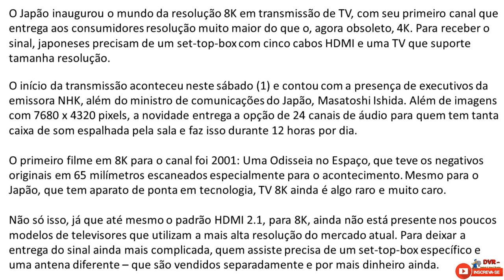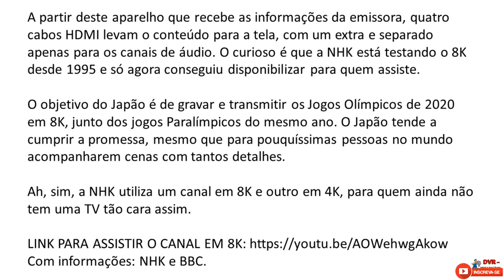📺 CANAL 8K JAPÃO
LEIAM TODA PUBLICAÇÃO COM ATENÇÃO:

O Japão inaugurou o mundo da resolução 8K em transmissão de TV, com seu primeiro canal que entrega aos consumidores resolução muito maior do que o, agora obsoleto, 4K. Para receber o sinal, japoneses precisam de um set-top-box com cinco cabos HDMI e uma TV que suporte tamanha resolução.

O início da transmissão aconteceu neste sábado (1) e contou com a presença de executivos da emissora NHK, além do ministro de comunicações do Japão, Masatoshi Ishida. Além de imagens com 7680 x 4320 pixels, a novidade entrega a opção de 24 canais de áudio para quem tem tanta caixa de som espalhada pela sala e faz isso durante 12 horas por dia.

O primeiro filme em 8K para o canal foi 2001: Uma Odisseia no Espaço, que teve os negativos originais em 65 milímetros escaneados especialmente para o acontecimento. Mesmo para o Japão, que tem aparato de ponta em tecnologia, TV 8K ainda é algo raro e muito caro.

Não só isso, já que até mesmo o padrão HDMI 2.1, para 8K, ainda não está presente nos poucos modelos de televisores que utilizam a mais alta resolução do mercado atual. Para deixar a entrega do sinal ainda mais complicada, quem assiste precisa de um set-top-box específico e uma antena diferente – que são vendidos separadamente e por mais dinheiro ainda.

A partir deste aparelho que recebe as informações da emissora, quatro cabos HDMI levam o conteúdo para a tela, com um extra e separado apenas para os canais de áudio. O curioso é que a NHK está testando o 8K desde 1995 e só agora conseguiu disponibilizar para quem assiste.

O objetivo do Japão é de gravar e transmitir os Jogos Olímpicos de 2020 em 8K, junto dos jogos Paralímpicos do mesmo ano. O Japão tende a cumprir a promessa, mesmo que para pouquíssimas pessoas no mundo acompanharem cenas com tantos detalhes.

Ah, sim, a NHK utiliza um canal em 8K e outro em 4K, para quem ainda não tem uma TV tão cara assim.

Com informações: NHK e BBC.